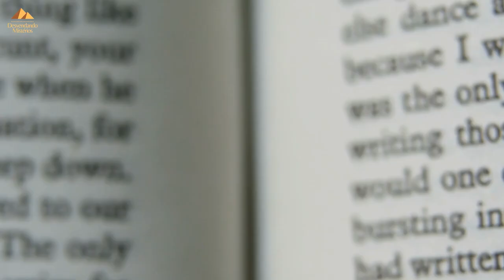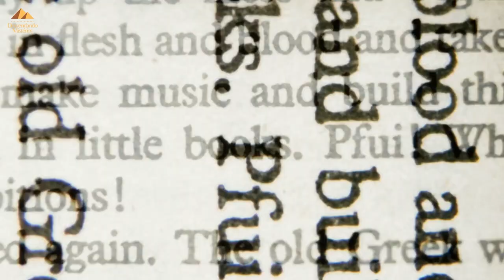O MAIOR MISTÉRIO DA HUMANIDADE: A CABEÇA DE PEDRA QUE A HISTÓRIA QUER ESQUECER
Há mais de meio século, nas profundezas das selvas da Guatemala, uma gigantesca cabeça de pedra foi descoberta.  A face possuía traços finos, lábios finos e um grande nariz, e sua face estava voltada para o céu. A face mostrava traços caucasianos, os quais não são consistentes com qualquer tipo de raça pré-hispânica nas Américas.  A descoberta rapidamente atraiu a atenção, mas também rapidamente caiu nas páginas esquecidas da história.
➡️ICER Brasil

AQUI VOCÊ ENCONTRA OS GRANDES MISTÉRIOS DA HUMANIDADE E CURIOSIDADES DE MANEIRA INTELIGENTE.